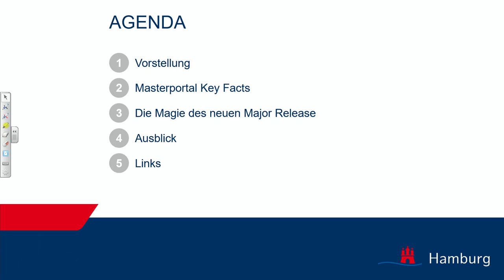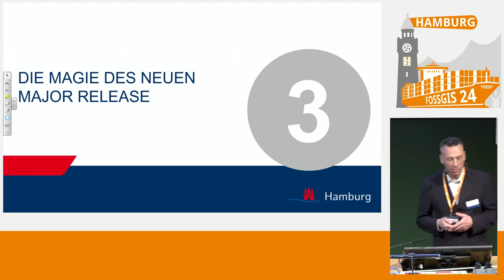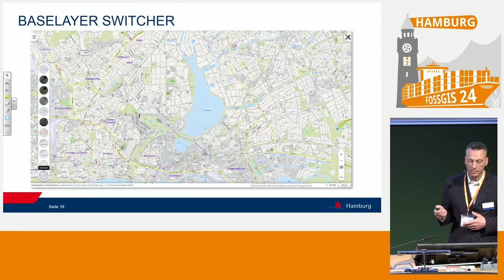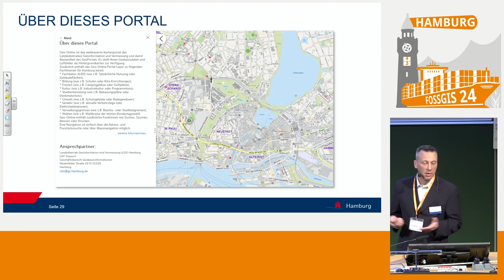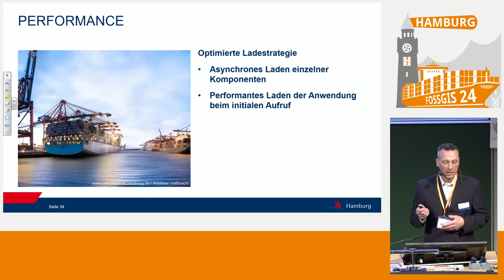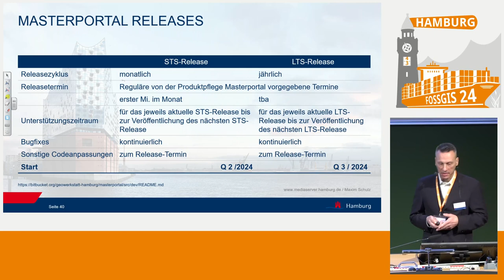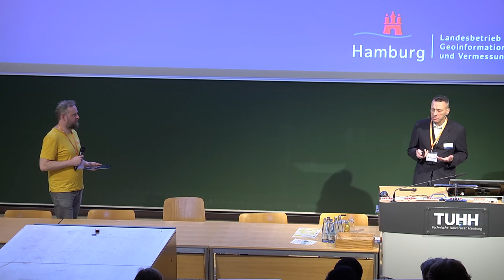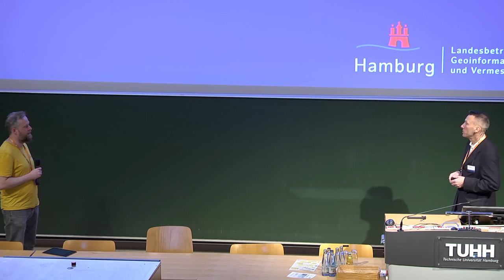FOSSGIS 2024 Masterportal 3.0 – Entdecke die Magie des neuen Major Release!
Der WebGIS Client Masterportal wurde umfassend modernisiert und ist jetzt in der neuen Major Version 3.0 verfügbar. Im Rahmen des Vortrags werden die Highlights der neuen Produkt-Generation vorgestellt.

Der unter MIT Lizenz veröffentlichte WebGIS Client Masterportal stellt eine leistungsstarke, individuell anpassbare Open Source Lösung zur Visualisierung von Geodaten dar. Das Masterportal wird erfolgreich von vielen Institutionen der öffentlichen Verwaltung auf Bundes-, Landes- und kommunaler Ebene sowie von Rechenzentren und Stadtwerken deutschlandweit und im europäischen Ausland eingesetzt. Es wird durch eine Open-Source-Community und eine starke Allianz von Implementierungspartnern kontinuierlich weiterentwickelt und ist auf dem Weg, ein OSGeo Projekt zu werden.

Mit dem Masterportal V. 3.0 steht nun eine aktualisierte Major-Version zur Verfügung, die zahlreiche Verbesserungen mit sich bringt, u. a. folgende Highlights:
• neu gestaltete und intuitivere Benutzeroberfläche
• verbessertes UI / UX auf mobilen Endgeräten
• höhere Performance

Im Rahmen des Vortrags werden der aktuelle Projektstatus und die Neuerungen erläutert. Darüber hinaus wird ein Ausblick auf die zukünftige Entwicklung und die geplante Long Term Support Version des Masterportals gegeben.

Dirk Rohrmoser